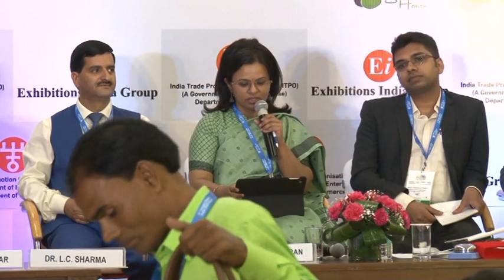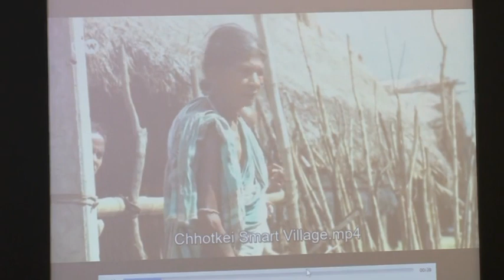5th Smart Cities India: Smart Village Conclave: Brainstorming Session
Tools for making smart villages self-sufficient

Remarks by Conference Moderator: Ms. Vineeta Hariharan, Head Rurban Mission (Past), Public Policy and Strategies, World Bank Group

Panel Discussion:
Dr. Imran Amin, Associate Professor, Centre for Development Practice, Ambedkar University, Delhi, India
Mr. Atul Bhatnagar, Business Adviser, SunMoksha, India
Mr. Vaibhav Chauhan, Project Manager, HCL Foundation
Mr. Saurav Choudhury, Associate Counsellor, IGBC, India
Mr. Nikhil Manohar Dubey, Associate Director, Madhya Pradesh Agency for Promotion of Information Technology, India
Mr. Vikas Jain, AGM - Product Management, Delta Electronics, India
Mr. Manish Pathak, Enviropreneur, 3R Management (P) Ltd., India
Dr. L.C. Sharma, Managing Director, IIRD, India
Ms. Marie - Hélène Zérah, Research Director, Centre for Policy Research, India

Views from Innovators:
Mr. Abhinav Goswami, Village- Jarara